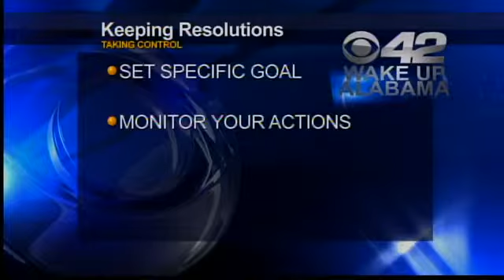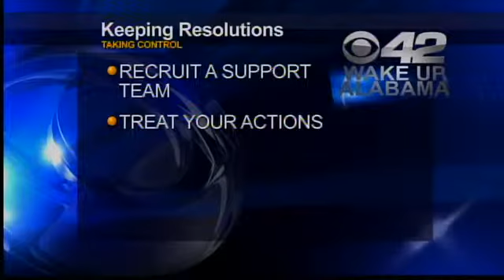How To Keep Your New Years Resolutions On Track - CBS 42 Birmingham, AL